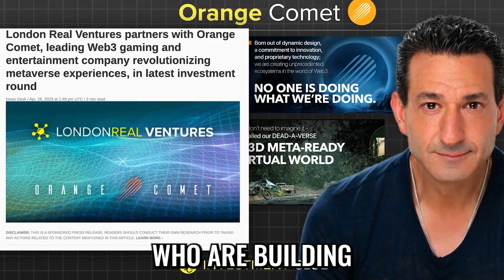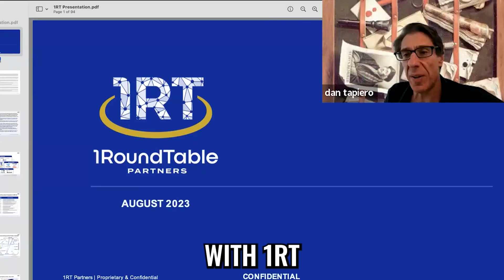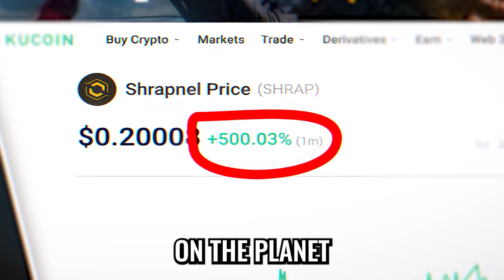The AI Cold War: Power, Code, and Global Control - Mo Gawdat